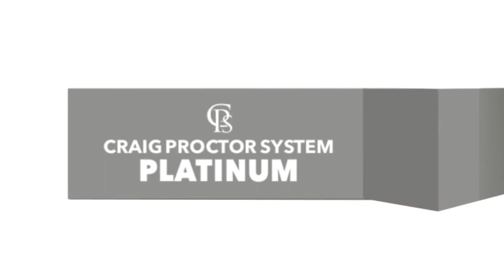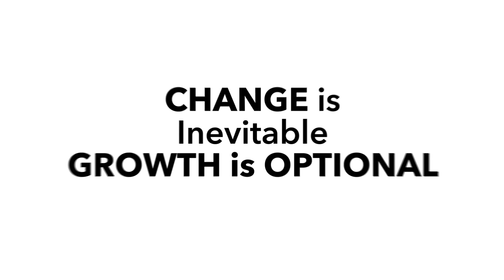#12 Platinum Case Study - Kellar Lawrence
Will You Be the Next Proctor Platinum Superstar?

See the Road Map To Increasing Your Business By 300% Or More Without Giving UP Your Personal Life To Do It!

Free One-On-One PLATINUM Quantum Leap Consultation.